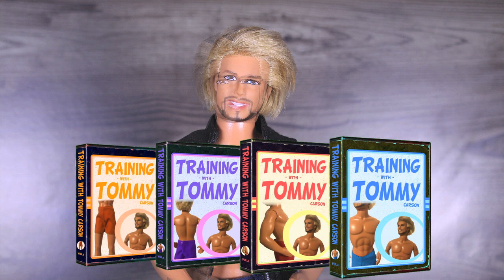Training Tips with Tommy Episode 2 - A Sam & Mickey Miniseries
An infomercial for 'Training with Tommy' volume 2...

***INTENDED FOR ADULT AUDIENCES***

Follow Barbie's personal Instagram account @imabarbiegirl1959

Love Sam & Mickey xoxo

Music: "Smilin" by Peter McIsaac Music used with permission under license #171755